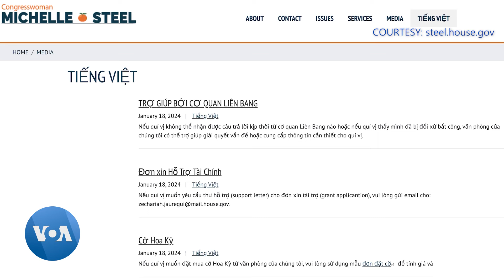ကန်ရွေးကောက်ပွဲနဲ့ အာရှနွယ်မဲဆန္ဒရှင်များ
လာမယ့် အမေရိကန် သမ္မတ ရွေးကောက်ပွဲမှာ လွန်ခဲ့တဲ့ ၄ နှစ်ကနဲ့ ယှဉ်ရင် အာရှနွယ်ဖွား အမေရိကန် မဲဆန္ဒရှင် ၂ သန်း တိုးလာမယ်လို့ Pew သုတေသန စင်တာက ဖော်ပြပါတယ်။ သူတို့ရဲ့ မဲဆန္ဒတွေ ရရှိရေး အာရှနွယ်ဖွား လွှတ်တော်အမတ်တွေ ကြိုးစားနေတဲ့ အကြောင်း Scott Stearns သတင်းပေးပို့ချက်ကို မသိင်္ဂီထိုက်ပြောပြမှာပါ။